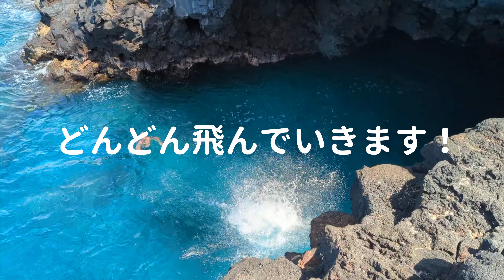🇺🇸ハワイ島【絶景】地元の人おすすめの穴場スポットで、崖から海に飛び込んでみた！！【世界一周】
2022年9月から会社を辞めて(！)
世界一周の冒険旅をはじめた新婚夫婦
” Mild Adventure （マイルド アドベンチャー）”です✈︎🌎

今回は、アメリカ🇺🇸のハワイ島にて
ホストファミリーおすすめの、穴場飛び込みスポットに行ってきました🙌

溶岩で形成された崖の上からの絶景を楽しみつつ、
数メートルの高さからの飛び込みにも挑戦しています！

危険すぎない（？）まさに「マイルド」なアドベンチャー体験😆
ハワイ島の絶景と、ちょっぴりビビる二人の様子をお楽しみください！

2:20 - 飛び込みスポットに到着🌊
5:24 - りさ１回目の飛び込み
5:52 - ロッククライミング（？）の様子⛰
7:12 - かずま１回目の飛び込み
9:52 - かずま２回目の飛び込み（GoPro映像）
10:28 - りさ２回目の飛び込み
11:26 - 飛んでみての感想
12:39 - おまけ🤣

✎𓂃𓂃𓂃𓂃𓂃𓂃𓂃𓂃𓂃𓂃☼

🇺🇸ハワイ 名門私立校で日本文化の授業をしてみたら、意外な質問が・・・！？【世界一周】

✎𓂃𓂃𓂃𓂃𓂃𓂃𓂃𓂃𓂃𓂃☼

2022年秋、会社を辞めて
世界一周の旅に出た夫婦🌍

仕事は大好き
でも旅は昔からの夢💭

一度の人生
後悔したくなくて
思いきって叶えることに 𓇼

安定を捨てて飛び出した
二人の冒険物語👣と
世界の景色をお届け🌱

毎週更新がんばるので、
二人の物語が少しでも気になると思った方は

🤵‍♂️ Kazuma (28)
人材系の会社で採用支援の営業担当
サッカー好き⚽️
学生時代はケニアやタンザニアでインターン＋世界を放浪👟

👰‍♀️ Risa (28)
外資系IT企業のマーケター🔵🔴🟡🟢
自然と子どもが好き
学生時代はライフセーバー🏖